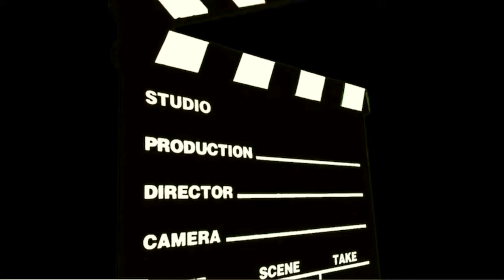You Won't Believe What This School Boy Did To A Defenceless kid | Queens Reality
This Boy Is Being Bullied By A School Bully
OTHER CHANNELS ⭐
The queens family:

 • The KYLIE LIP PRA...

REMEMBER - we want to create powerful messages that will resonate with a global audience. So please help my videos to change lives by SHARING! ❤️

CAST:
Ehrune
Silvia
Aaliyah
Michelle
Vanessa

#24 ON TREDING #7 ON TRENDING #12 ON TREDING #28 ON TRENDING